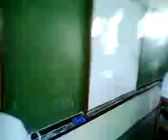Mga Lalaking Ayaw Ng Video...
Tawag po sa amin is..

Sinigang Boiz~Skelan Edition...

WOOOO!